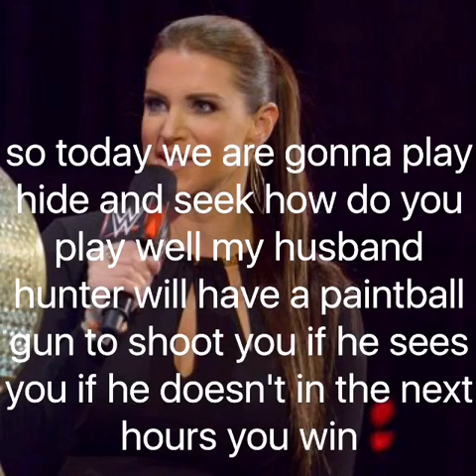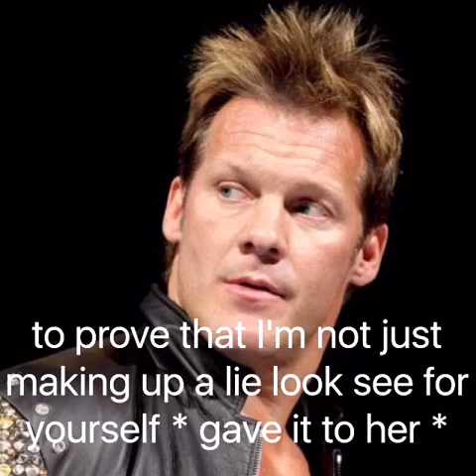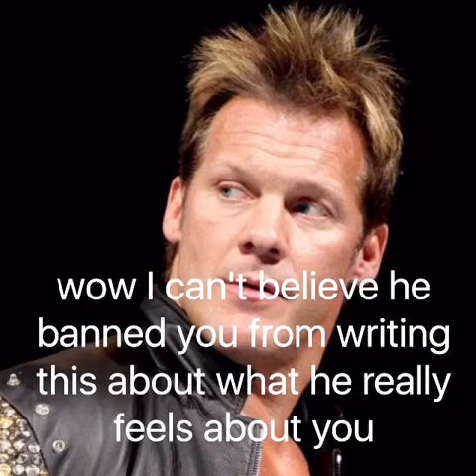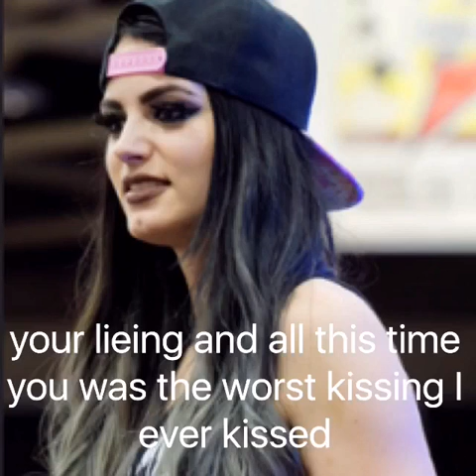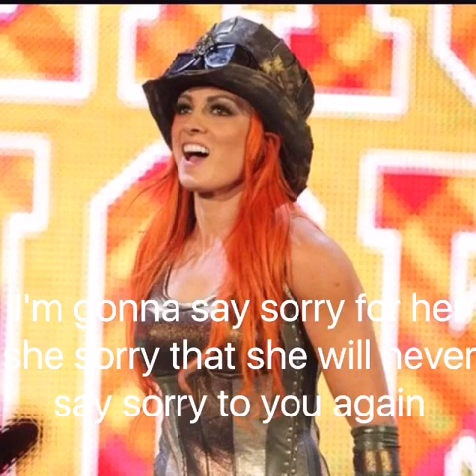Wwe camp ep 17